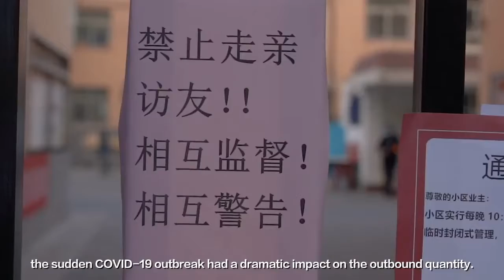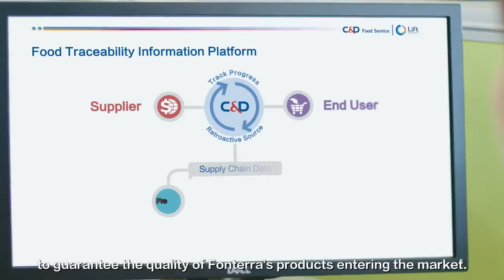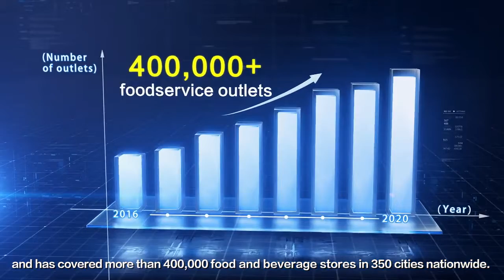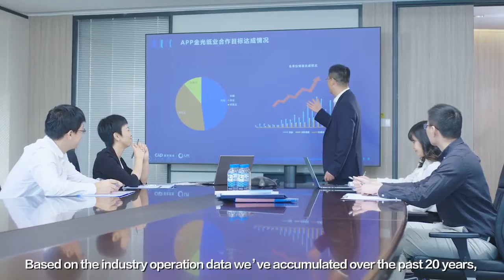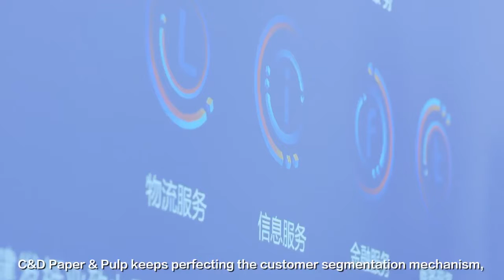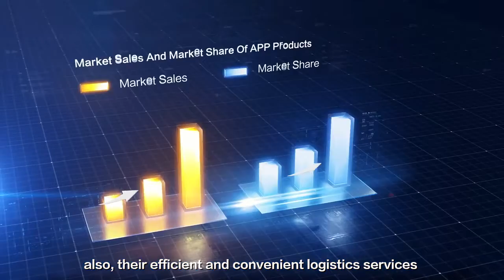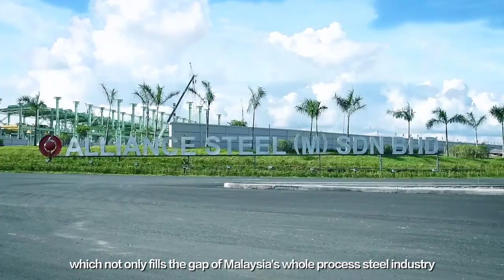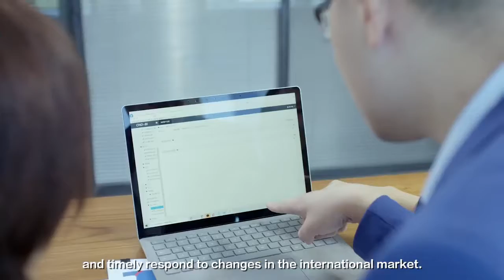LIFT Supply Chain Service Brand Story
C&D Inc. Supply Chain Food Industry Service Case Study